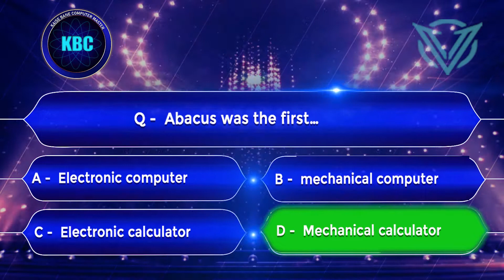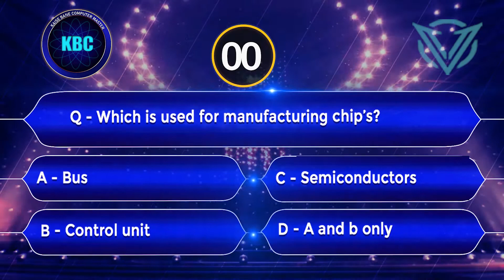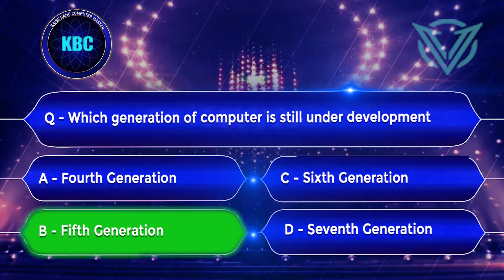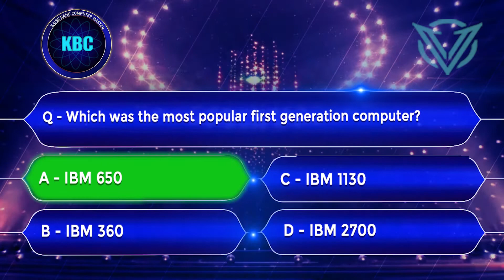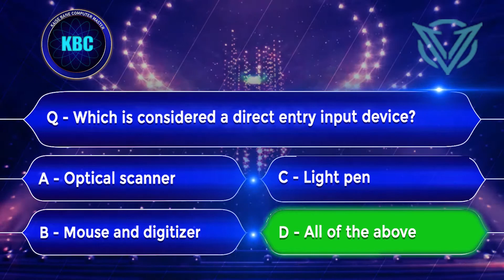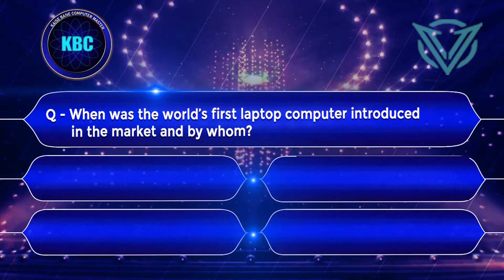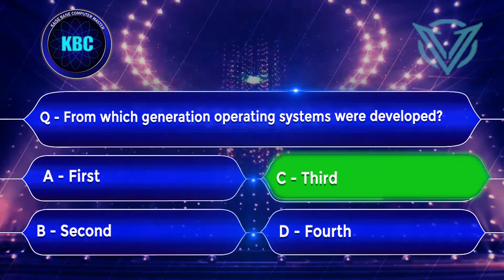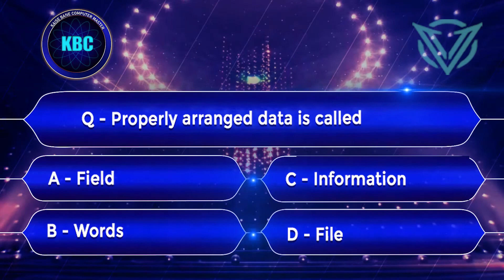KBC Quiz I Kaise Bane Computer Master I CCC Mockup Question & Answer, New Syllabus 2020 I Episodes_4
Learn Complete Online Course Of CCC, New Syllabus 2020 Mockup Question & Answer